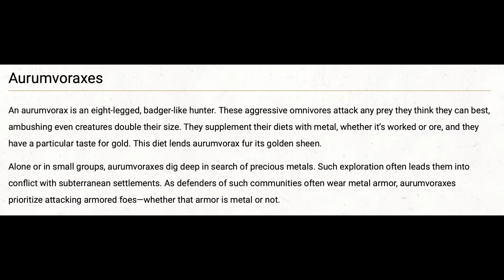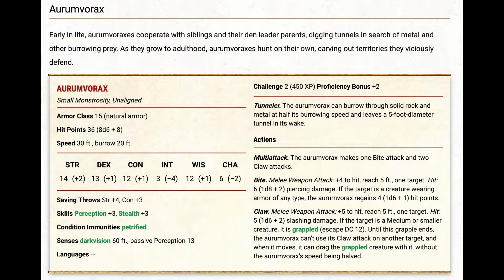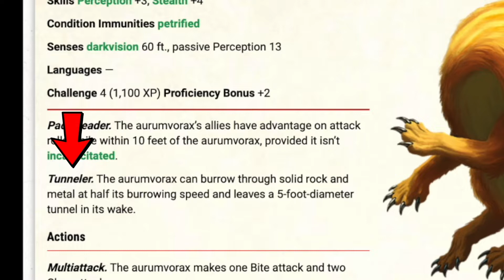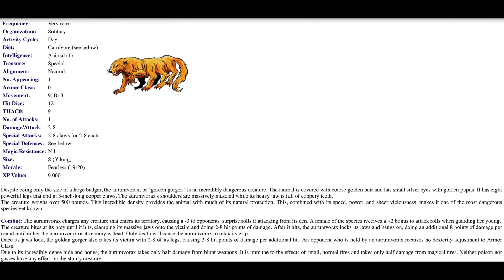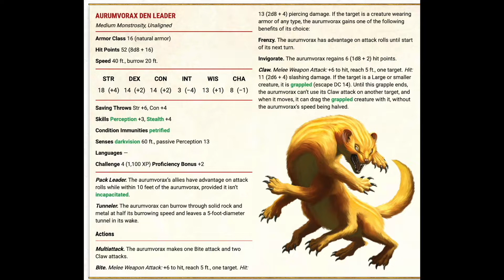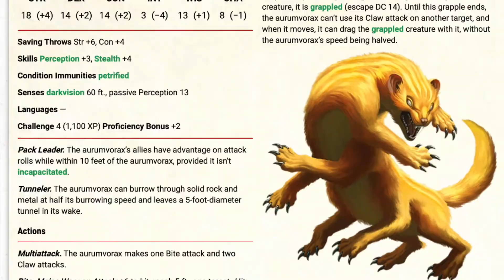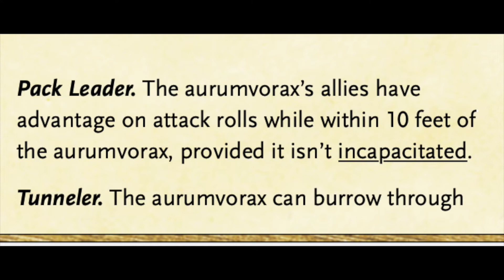5e Aurumvorax Guide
Want to fight the Golden-Gorger? Want to use one against your players in the most awesome way?

An aurumvorax is an eight-legged, badger-like hunter. These aggressive omnivores attack any prey they think they can best, ambushing even creatures double their size. They supplement their diets with metal, whether it’s worked or ore, and they have a particular taste for gold. This diet lends aurumvorax fur its golden sheen.

Alone or in small groups, aurumvoraxes dig deep in search of precious metals. Such exploration often leads them into conflict with subterranean settlements. As defenders of such communities often wear metal armor, aurumvoraxes prioritize attacking armored foes—whether that armor is metal or not.